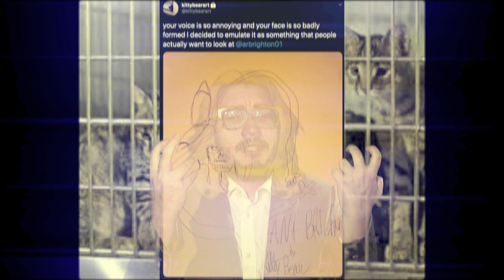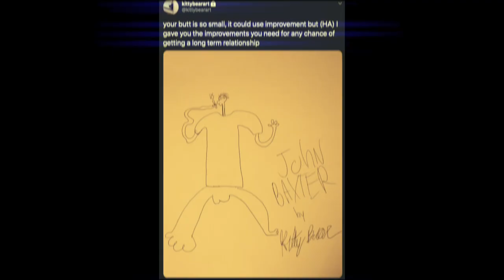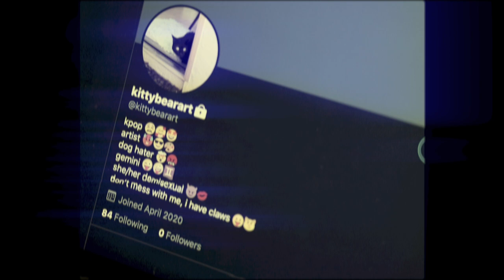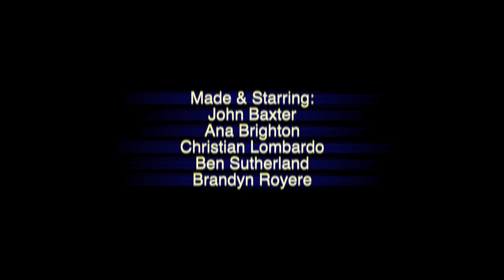KittyBearArt (Group Freshmen Film)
due to coronavirus, we didn't get to finish the semester at Ringling normally so we ended up doing this.

Directed and edited by Ben Sutherland

Made by:
Ben Sutherland
Brandyn Royere
Ana Brighton
Christian Lombardo